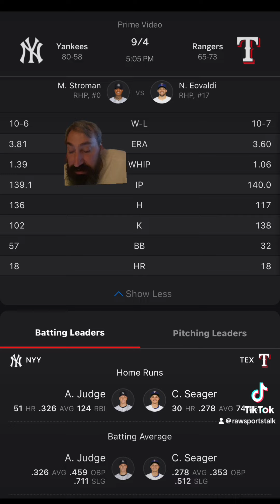Texas Rangers VS New York Yankees Free MLB Sports Betting Info 9/4/24